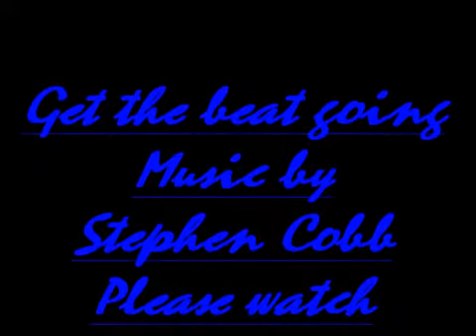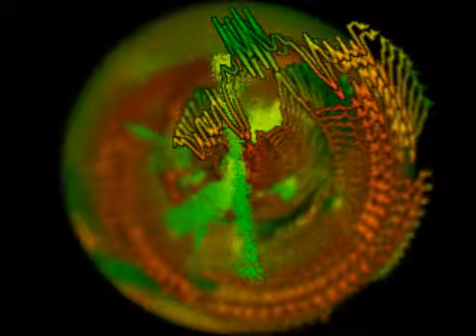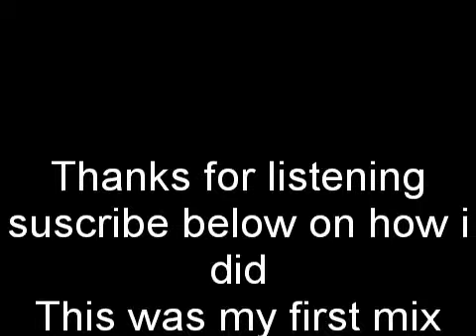Get the beat going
This is my first mix. it might be a little bad but i can get better.